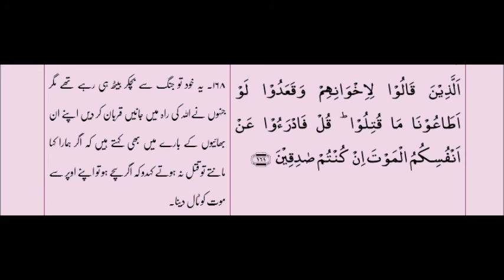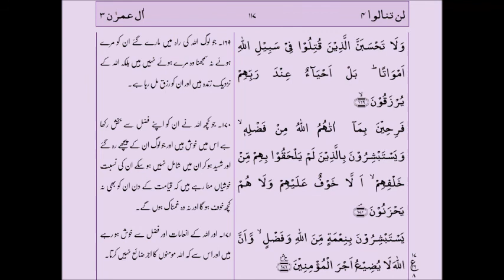Suratul Al e Imran Ayat 152-171 with Urdu Translation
Suratul Al e Imran Ayat 152-171 with Urdu Translation - Tilawat by Qari Muhammed Abdul Mannan, Khateeb Masjid Hibatul Jabbar, Hyderabad, India